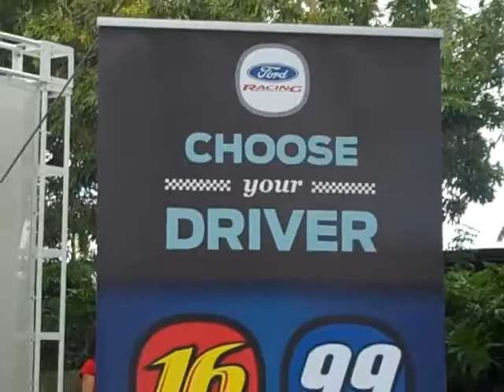Ford Social Members Get VIP Treatment at NASCAR Race